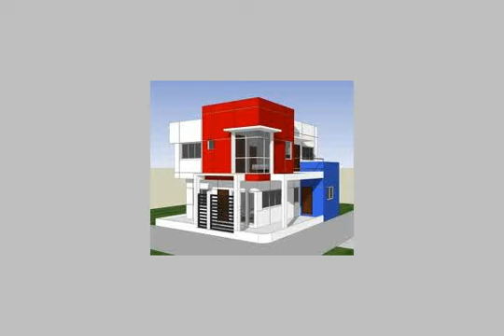Apartment For Sale In El sheikh Zayed City Cairo - mlseg.com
Apartment For Sale In El-sheikh Zayed City Cairo شقة للبيع بكمبوند بيفرلي هيلز دور ارضي مساحة 185 متر + حديقة مساحة 120 متر تشطيب سوبر لوكس -- ريسيبشن -- 3 غرف نوم -- 3 حمام للأستفسار - بيفرلي هيلز - Egypt Real Estate | Greater Cairo | El-Sheikh Zayed City | Apartment For Sale